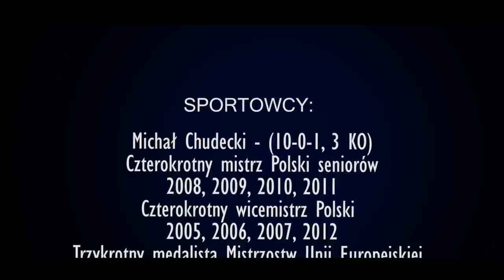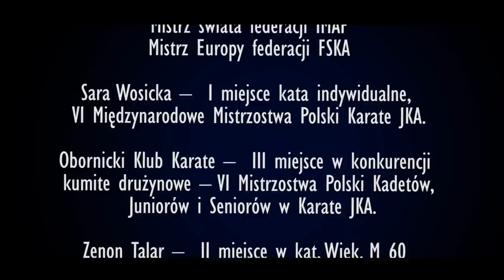"Oborniki - wspólny cel" film promujący kandydata na Burmistrza Obornik - Tomasza Szramę.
W filmie wystąpili:

Joanna Pawlik
V-ce Mistrzyni Europy Muai Thai Kraków 2014

Paweł Przewoźny :
Mistrz Świata Federacji IJKA
Mistrz Świata federacji IMAF;
Mistrz Europy federacji FSKA

Michał Chudecki
2009 Brązowy medal Mistrzostwach Unii Europejskiej
2010 Mistrz Polski Seniorów, wyróżnienie „Najlepszy Technik Turnieju o Mistrzostwo Polski”
2011 Mistrz Polski Seniorów, wyróżnienie „Najlepszy Technik Zawodnik o Mistrzostwo Polski”
2012 marzec V-ce Mistrz Polski Seniorów, złamanie ręki wykluczyło udział w finale Mistrzostw Polski

Maciej Włudarczak
Mistrzostwo Polski w piłce ręcznej plażowej.

Zespół juniorów młodszych:
Zdobycie V miejsca w Mistrzostwach Polski w sezonie 2012/2013.

Agnieszka Maluśkiewicz
I miejsce podczas Halowych Mistrzostw Polski Seniorów w Lekkiej Atletyce w Spale.
V-ce Mistrzostwo Polski Seniorów 2014 (letnie)
III miejsce na Mistrzostwach Polski Seniorów 2010 (letnie)
Halowe Mistrzostwa Polski Seniorów: 2014 - 2 miejsce, 2013 -1 miejsce, 2012 - 3 miejsce;
Rekord życiowy: 17.20m (sierpień 2014), halowy:16.25m (luty 2014)

Kamila Bracikowska
I miejsce w konkurencji Kumite indywidualne dziewcząt kategoria wiekowa 13-14 lat.
V-ce Mistrzyni Polski w kata indywidualnym Juniorek
3 miejsce w w konkurencji kumite juniorek w kat. – 48 kg Karate WKF

Sebastian Nowicki
VII miejsce w Mistrzostwach Polski Juniorów w biegu na 5 km,
II miejsce w Mistrzostwach Europy Ostrava 2014,
IV miejsce w Mistrzostwach Polski Inowrocław 2014

Angelika Zwolińska
I miejsce w Długodystansowych Mistrzostwach Polski w Gdyni, na dystansie 1 mili morskiej czyli 1852m.

Dariusz Biliński
VII miejsce w Mistrzostwach Polski Cross Country klasa: Quad Open.

Wiesław Biliński
III miejsce Mistrzostwa Polski Cross Country klasa: Quad Open.

Paweł Baran
I miejsce kata indywidualne, VI Międzynarodowe Mistrzostwa Polski Karate JKA, Przeźmierowo.

Sara Wosicka 
Brązowy medal w konkurencji kumite juniorek ale w kategorii – 53 kg Karate WKF

Obornicki Klub Karate
III miejsce w konkurencji kumite drużynowe VI Mistrzostwa Polski Kadetów, Juniorów i Seniorów w Karate JKA.

Zenon Talar
II miejsce w kat. Wiek. M 60 Mistrzostwa Polski MASTERS . WKF (karate)
I miejsce w Supermaratonie Calisia na 100 km w kat. M60

Marek Talar
V miejsce w Supermaratonie Calisia na 100 km w kat. M20

Sławomir Spławski
Ośmiokrotny medalista Mistrzostw Polski w kolarstwie szosowym oraz torowym.

i inni.

Muzyka: Imagine Dragons - Warriors
Wykonanie: Biuletyn Oborniki Film
Scenariusz: Łukasz Bukowski